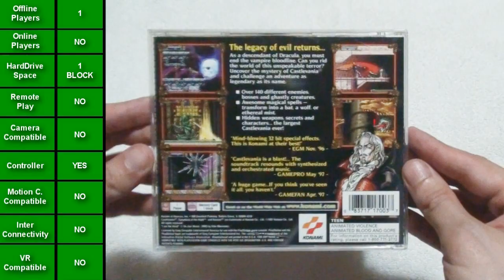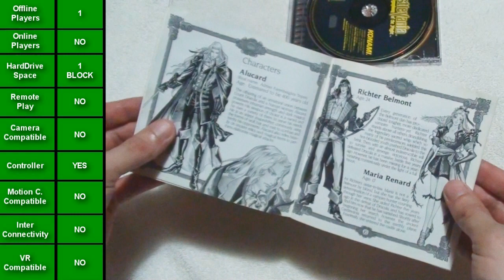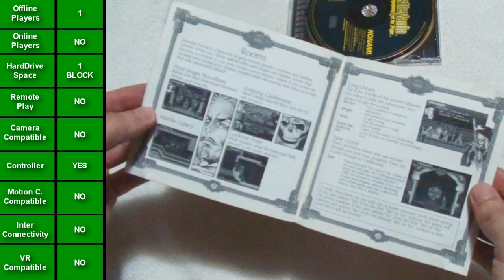Castlevania: Symphony of the Night [PS1] (Unboxing/Breakdown/Demo)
Castlevania: Symphony of the Night [PS1] Unboxing, Breakdown and Demo video.

Links if you like to order a copy

(Unboxing Song)
"Castlevania: Symphony of the Night - Dance of Pales"